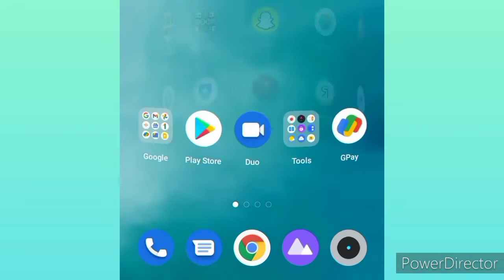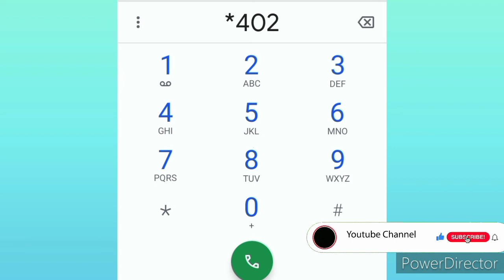अब दूसरो की कॉल सुने सीधे अपने फोन में (Kaise dusro ki call apne phone me sune ) Technical RRP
dusro ke phone call kaise sune, dusro ke phone ki call recording apne phone mein kaise sune